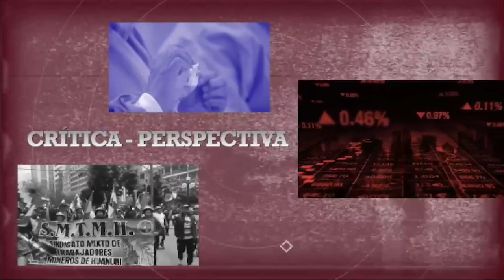En Irreverentes hablamos de la sentencia a CristinaKirchner y de la Cumbre NacionalContra elRacismo